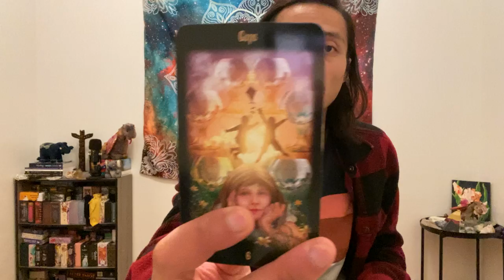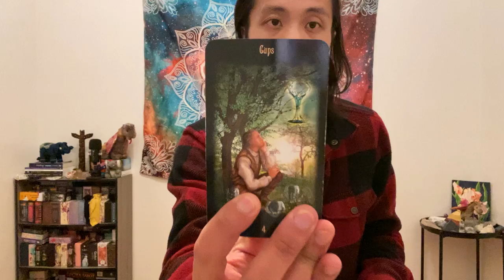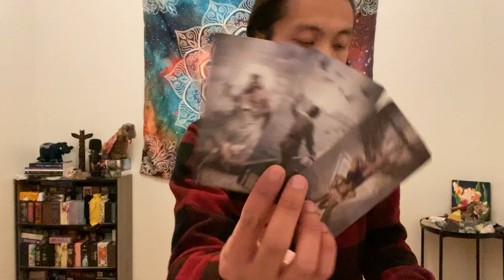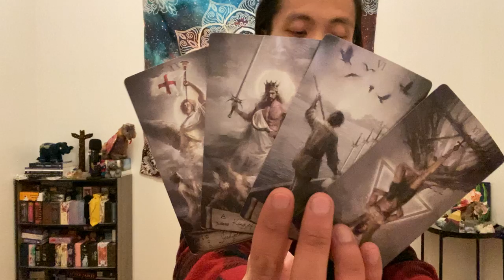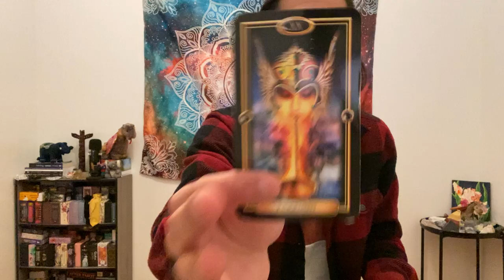Capricorn - You Have Been Fantasizing & Dreaming About This! Looks Like You Are Getting Your Wish!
This is a general love reading for Capricorn Sun, Moon, Rising, and Venus for the end of December 2021 going into January 2022. We will look at your current overall energies regarding love and the person that you are connecting with, we will take a look at what your person's current feelings and intentions are towards you, and then we will finish it with the possible outcome and advice.

Smith-Waite Tarot

Winter Waite

Easy Tarot